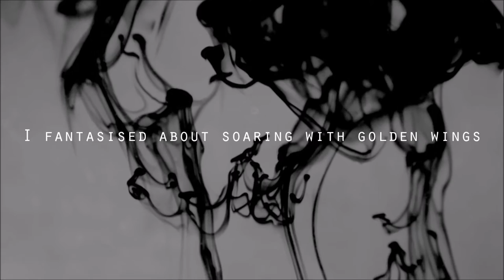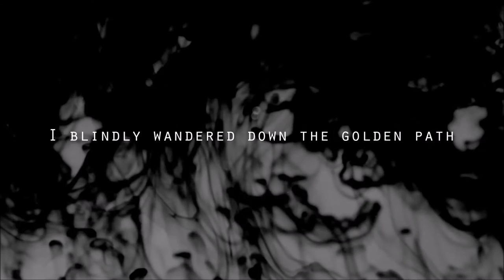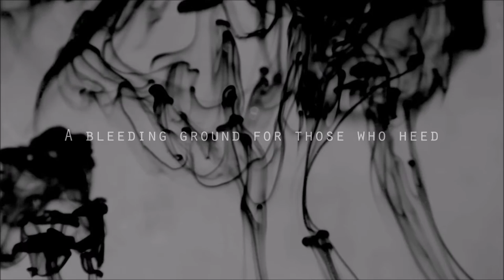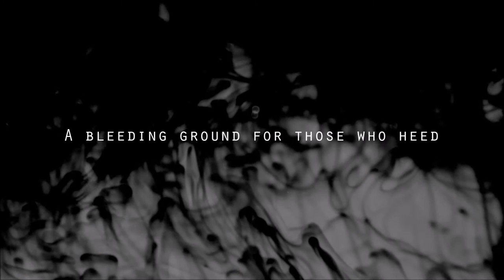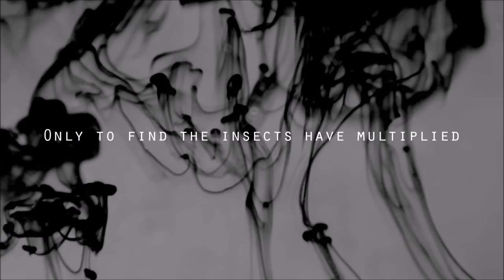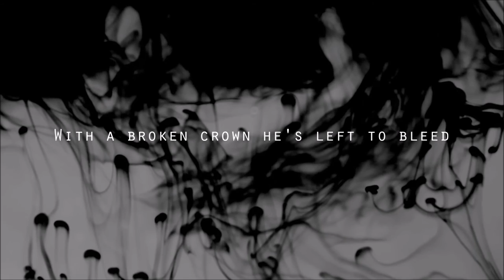Haken - Cockroach King LYRICS